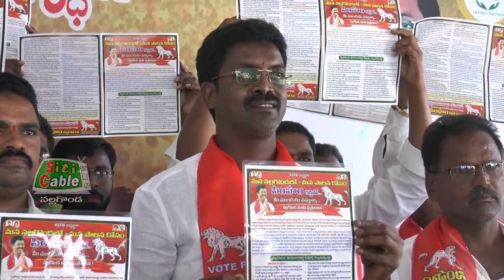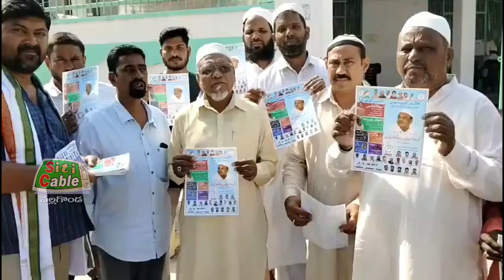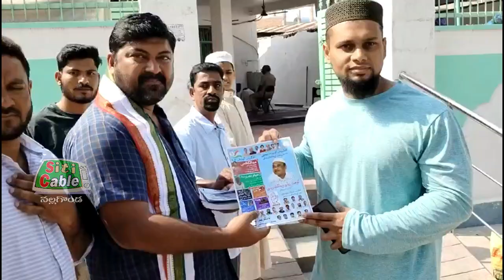సమగ్ర వార్తల సమచారం.SitiCable Nalgonda 10- 11- 2023